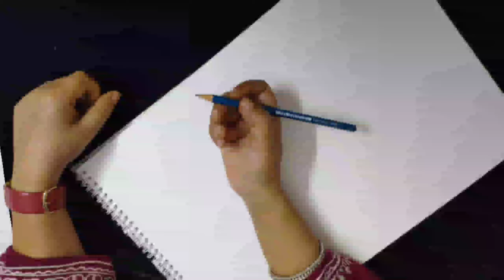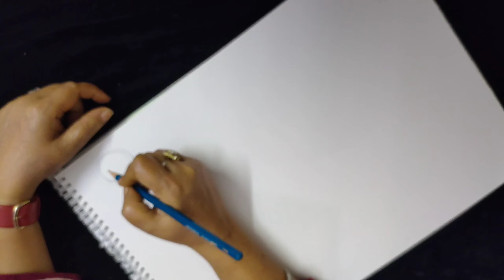Basic Drawing Tips You Need To Know!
Hello Everyone!

In this video, you will figure out basic tips to improve your drawing. The right way to hold a pencil, how to draw straight lines without a ruler, and so on.